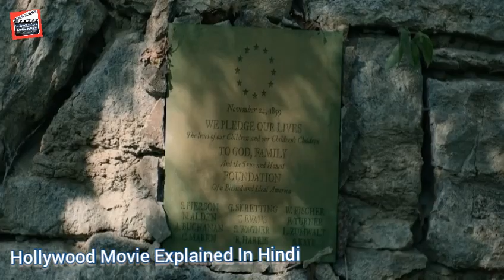Wrong Turn 7 This Land Is Their Land (2021) Explained In Hindi